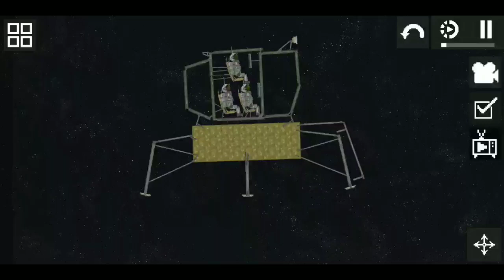Lunar lander mod MPG